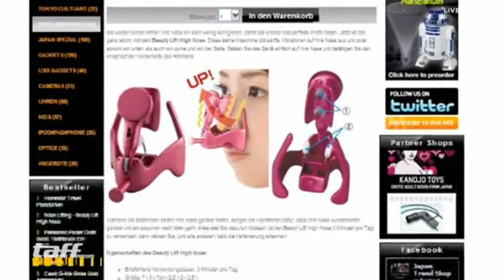Top 5 der skurrilsten Japan Gadgets | taff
Sind Erfindungen aus Japan wirklich zu gebrauchen oder sind sie doch einfach nur skurril?

Kiss-Me Meter

Anti Augenringbrille

Schrei Vase